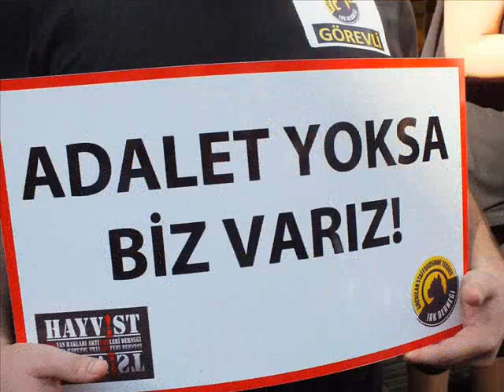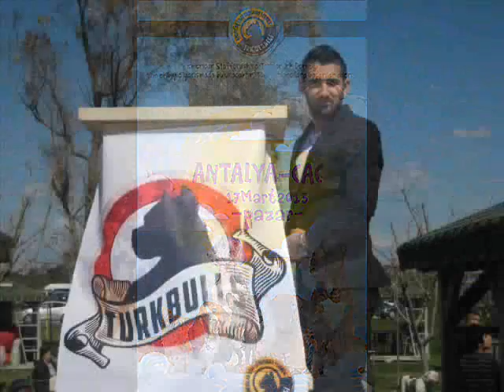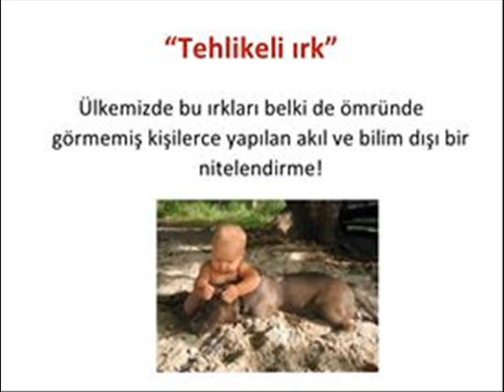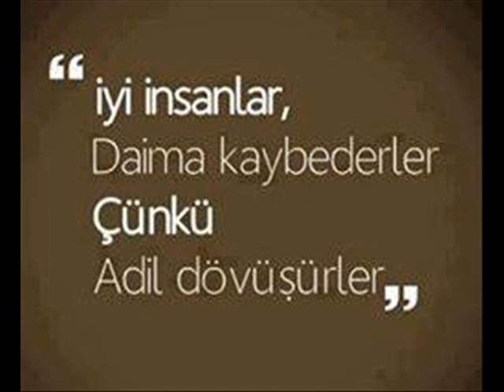AST IRKI KİNOLOJİ DERNEĞİ ÇALIŞMALARINDAN KESİTLER.